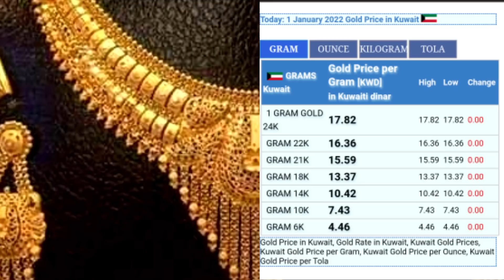🇰🇼আজকের কুয়েতের সর্বশেষ নিউজ,কুয়েতের আমিরের আহবান কুয়েতের মধ্যে করোনার রেকর্ড, নতুন বছরের শুভেচ্ছা,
আজকে আমি আপনাদের মাঝে কুয়েতের মন্ত্রণালয়ের থেকে নতুন করে কি কি সিদ্ধান্ত নিয়েছে এবং কুয়েতের কয়েকটি গুরুত্বপূর্ণ নিউজ নিয়ে আসছি,